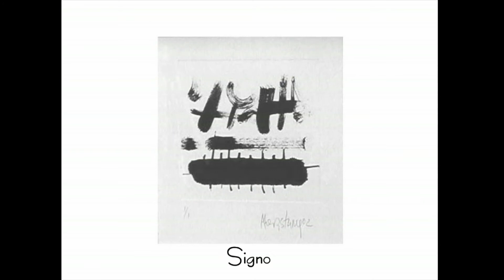Aberastury 2002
Lilith Mena nos ofrece un recorrido de la muestra "Historias de Lluvia" de la artista plástica Gabriela Aberastury presentada en la galería Palatina en Buenos aires, Argentina en octubre del 2002